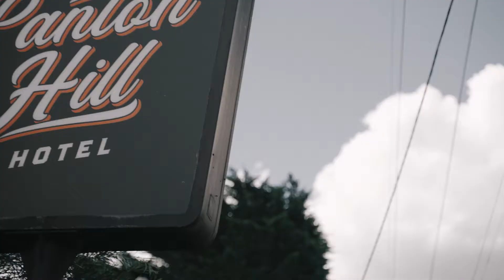Mia and Travis Highlight film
MB015L0F909WXU3